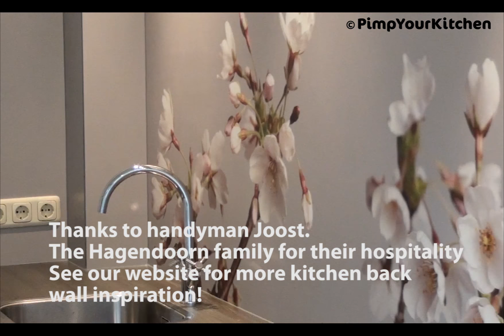Kitchen splashback PimpYourKitchen.co.uk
Instruction video that shows you how to install your PimpYourKitchen Pimp Solid material splashback design. Each design is custom made to fit your kitchen.

The kitchen splashback panels are ordered online and shipped directly to you. The installation is as easy as you can see in our video.